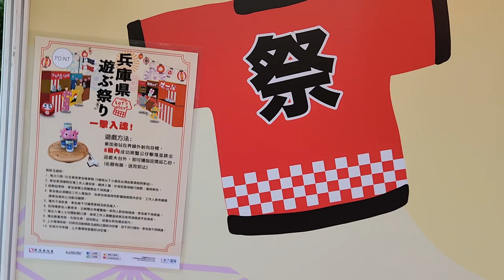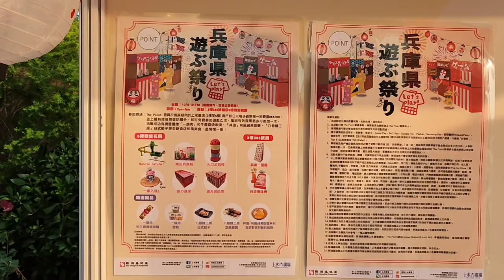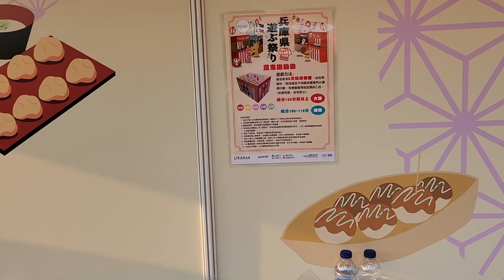「兵庫県に行きましょう Let's go」上水廣場 x 兵庫縣香港事務所 (2) - 2022年09月11日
錄影日期:2022年09月11日
錄影器材:Samsung Galaxy S22+ 5G
剪輯軟件:iMovie (Apple macOS)
影片解像度:1920x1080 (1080p,Full High Definition)
影片長度:2分40秒